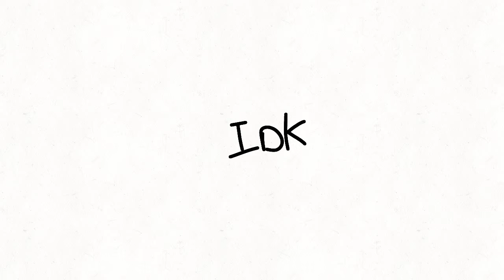Jump in the caac meme flipaclip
Jump in the caac